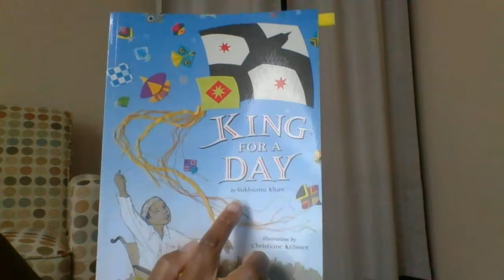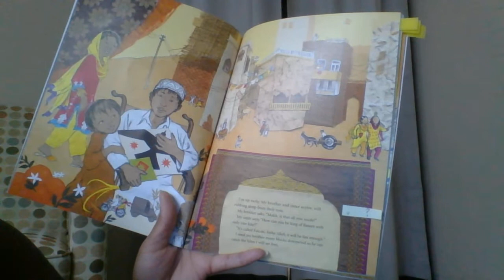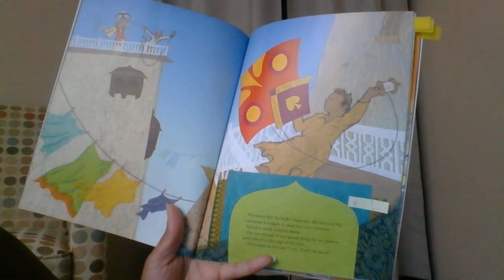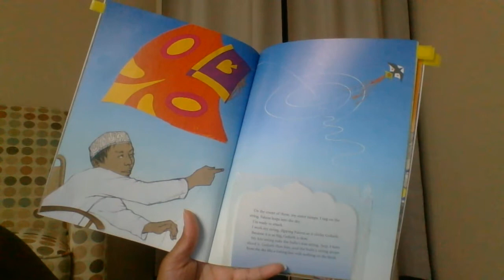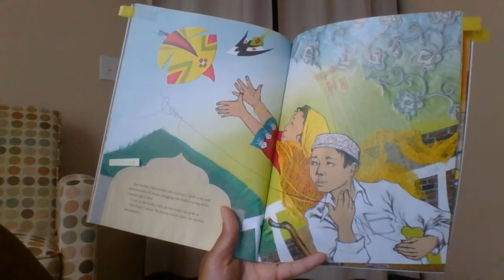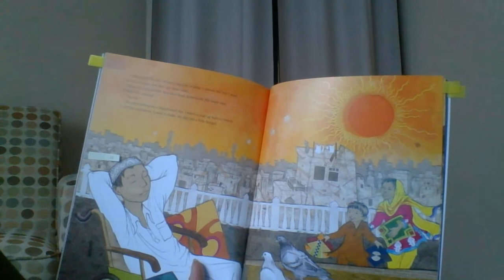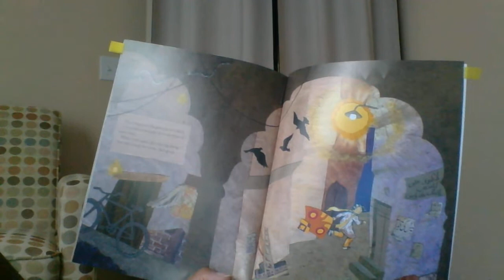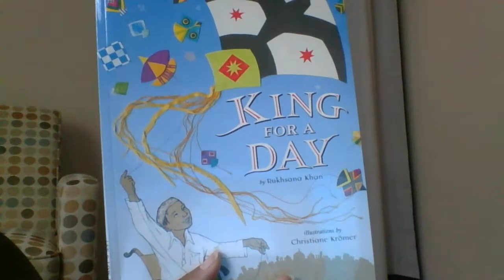King for a Day by Rukhsana Khan (illustrated by Christiane Kromer)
IRA